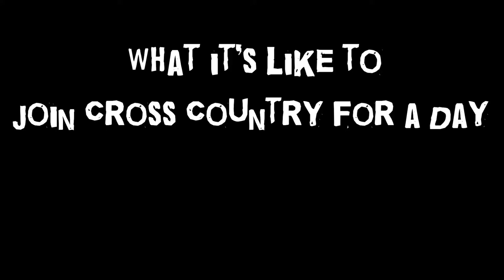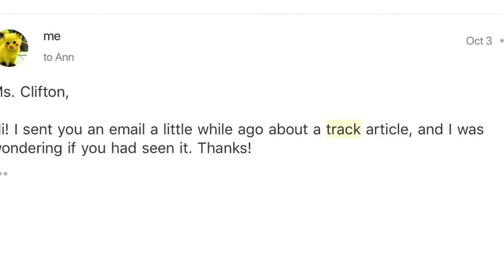GL Cross Country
The Highlander takes on GLXC to see what its really like to be part of the team.